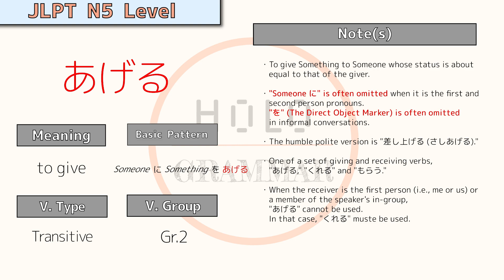【Vocab】 Verb #1 - あげる (to give) 【兎田ぺこら / さくらみこ / 戌神ころね / 紫咲シオン / 不知火フレア / 角巻わため 】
I experimentally started to make videos for vocabulary building.
This one introduces the verb "あげる."

■Word
あげる

■Meaning
to give

■V. Group
Gr.2

■V. Type
Transitive

■Basic Sentence Pattern
Someone に Something を あげる

■Note
・To give Something to Someone whose status is about
　equal to that of the giver.

・"Someone に" is often omitted when it is the first and
　second person pronouns.
　"を" (The Direct Object Marker) is often omitted
　in informal conversations.

・The humble polite version is "差し上げる (さしあげる)."

・One of a set of giving and receiving verbs,
　"あげる," "くれる" and "もらう."

・When the receiver is the first person (i.e., me or us) or
　a member of the speaker's in-group,
　"あげる" cannot be used.
　In that case, "くれる" must be used.

■Source
【 MInecraft 】ゴーレムには犠牲になってもらう、にぇ！はじめてのゴーレムトラップ🔥【ホロライブ/さくらみこ】
【Raft】フレわた漂流記🏝冷え冷えな島【不知火フレア/角巻わため/ホロライブ】

■Reference
山田忠雄, 倉持保男, 上野善道, 山田明雄, 井島正博, 笹原宏之 (2020) "新明解国語辞典　第八版" 三省堂
Seiichi Makino and Michio Tsutsui (2018) "A Dictionary of Basic Japanese Grammar" The Japan Times
ヒューマンアカデミー (2022) "日本語教育能力検定試験　完全攻略ガイド 第5版" 翔泳社
Ph.D. Sato, Eriko (2021) “Complete Japanese Grammar (Practice Makes Perfect)” McGraw Hill